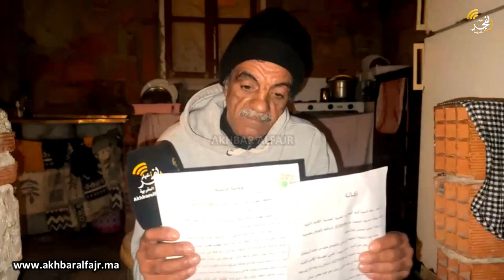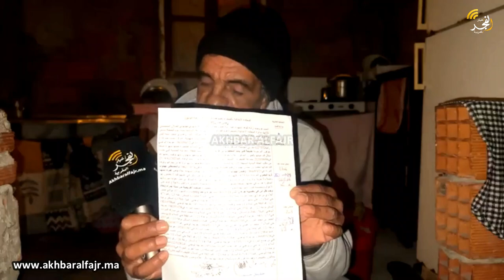القنيطرة.. مناشدة مواطن فقير للسلطات المعنية بخصوص الحق في إدخال عداد الماء والكهرباء لمنزله